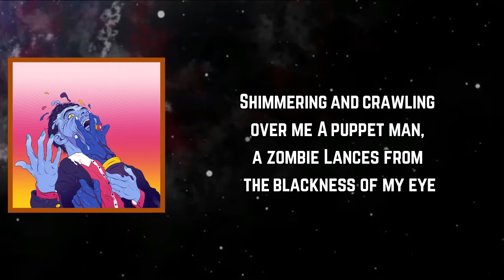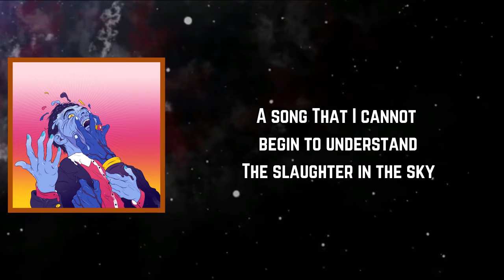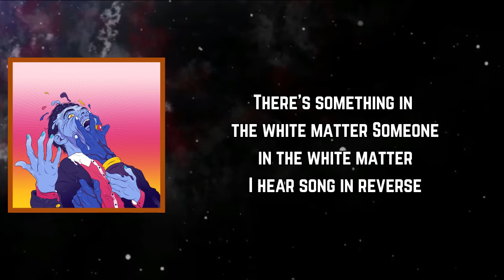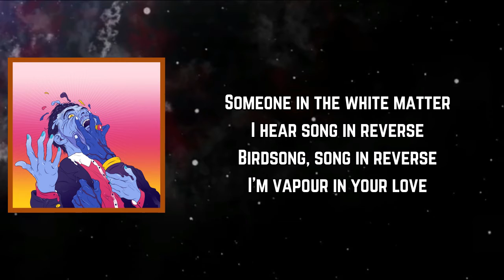Everything Everything - In Birdsong (Lyrics)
In Birdsong Lyrics:

Verse 1]
Red, the wild, the wild, the wild
Crackling, the leaping of white fire
And spider-like, the dance
Shimmering and crawling over me
A puppet man, a zombie
Lances from the blackness of my eye
I look into the Godmouth
The energy, the energy in us

[Chorus]
There’s something in the white matter
Someone in the white matter
I hear song in reverse
Birdsong, song in reverse
I hear me sing

[Verse 2]
A song
That I cannot begin to understand
The slaughter in the sky
Pulling on the magnet in my mind
The stench of it, the rendering
The energy, the energy of us

[Chorus]
I’m vapour in your love

[Instrumental Break]

RE-ANIMATOR